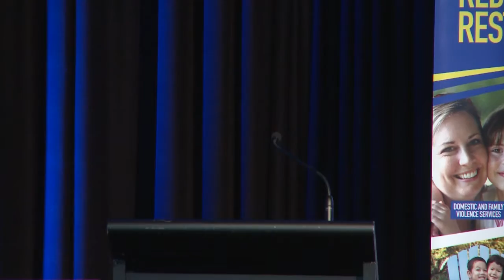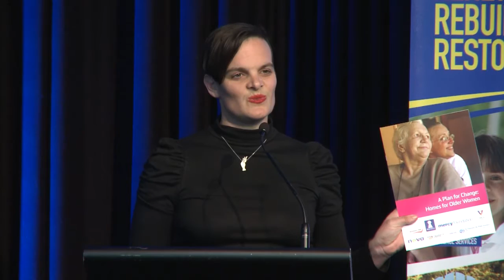Rosalie Rendu Part 2- Speakers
Guest speaker, Hon. Susan Ryan AO. talks about her experience as the former Age Discrimination Commissioner and her lifelong fight for gender equality. She also focuses on the current experience of many older women finding themselves experiencing homelessness.
Gay Mason, Wollongong Central Council President talks about who Rosalie Rendu was and how she continues to be relevant today.
Michelle Anderson from Our Lady of the Way service talks about her experience helping older women and how easily homelessness can become a reality.
Katherine McKernan from Homelessness NSW talks about how people can advocate for better housing affordability and how the sector is trying to improve the lives for older women facing homelessness.